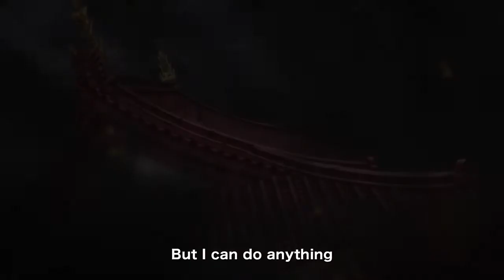Jumpei Mizuzaki, Kazuki Nakashima, & Takashi Okazaki at Batman Ninja NYC Premiere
Jumpei Mizuzaki, Kazuki Nakashima, & Takashi Okazaki attended the East Coast Premiere of Batman Ninja at the Director's Guild of America in New York City on May 1, 2018, in honor of their roles as Director, Screenwriter, and Character Designer for the film.

ToonBarn's Marc Morrell interviewed these Japanese filmmakers on the red carpet, before the screening with a packed audience of Batman, DC Comics and Japanese Anime fans.